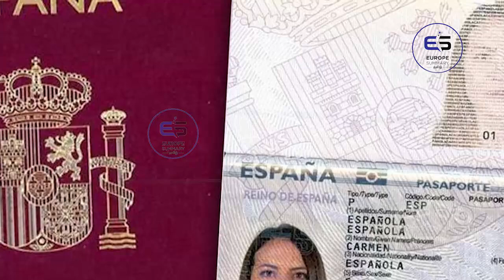ஐரோப்பிய செய்திகளின் சுருக்கம் - காலை நேர செய்தி 09.12.2022